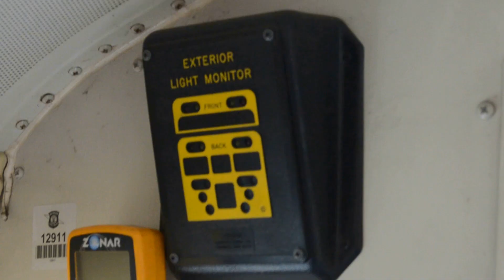2003 IC CE200: Messing With Bus 03-21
Recorded: March 10, 2018 (03/10/18)
Various clips of bus 03-21.
~03-12 Productions